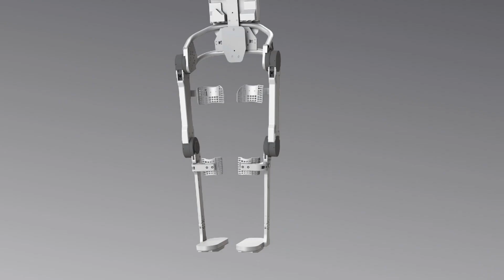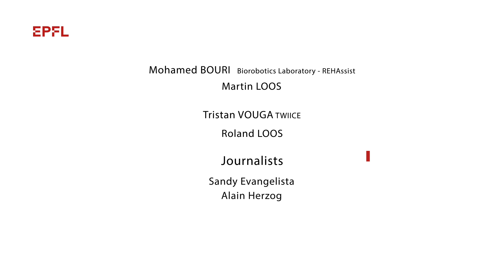WIITE, the exoskeleton for backcountry skiing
While backcountry ski racers are disappointed that they won’t be starting the Patrouille des Glaciers, one disabled skier is happily strapping on the climbing skins once again. The designers of TWIICE adapted their exoskeleton so that it can be used to skin up mountains.